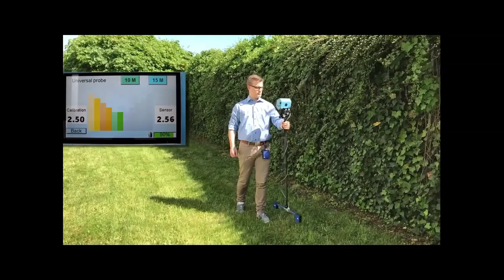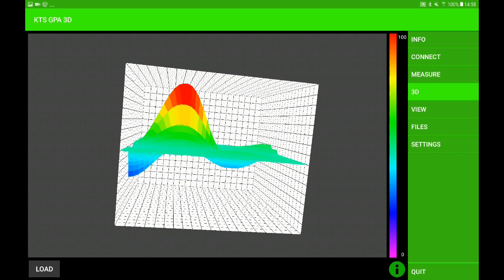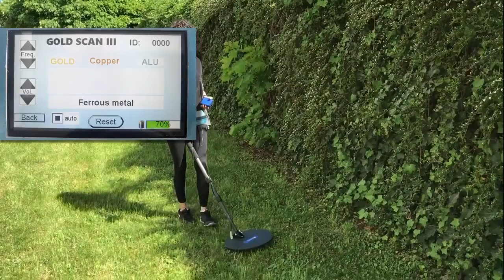Sonden & Suchspulen für den GPA 3000 XS | Golddetektor hergestellt in Deutschland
Einsatz von Universalsonde, Universalsonde mit Tablet-Computer, Supersonde, 35cm-Suchspule und 1x1m Suchrahmen.

Unsere neuste Entwicklung, der 3D Bodenscanner GPA 3000 XS (Modell 2018) detektiert Metalle in Tiefen, die nicht mit herkömmlichen Metalldetektoren erreicht werden. Die Hohlraumortung erlaubt es, archäologischie Funde in Höhlen und Kammern aufzuspüren. Sowohl Bergbauunternehmen als auch Schatzjäger, Goldsucher, Behörden und Archäologen nutzen unsere GPA-3D-Systeme. Der Touchscreen erlaubt eine einfache Bediengung der Programme und Suchmethoden.

Purchase and collection directly from German manufacturer in Frankfurt, Germany. Please make an appointment.

Worldwide delivery by FedEx-Express and DHL Express.

KTS-Electronic GmbH & Co. KG
Kurhessenstrasse 1
(Industrial Area East)
64546 Moerfelden-Walldorf (Frankfurt)
Germany